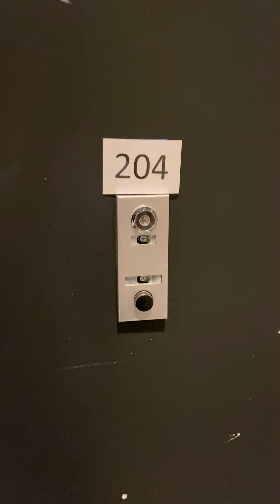30 Morningside Drive 2b2b unit 204